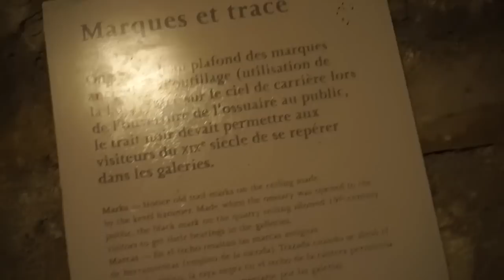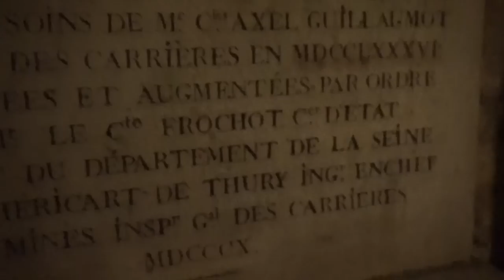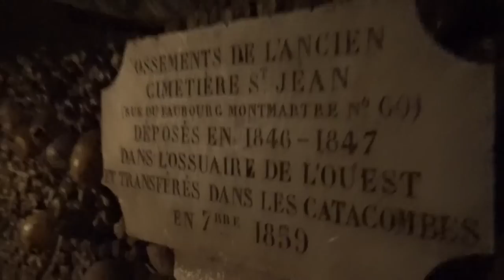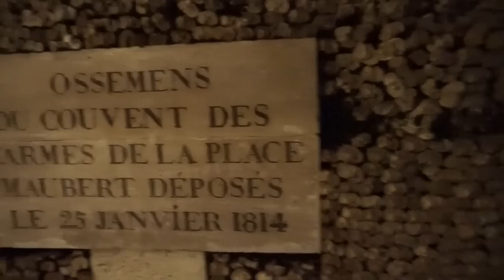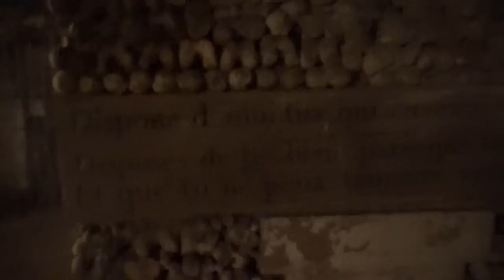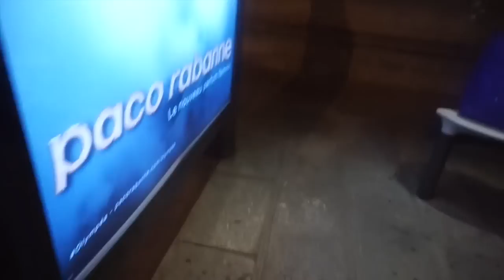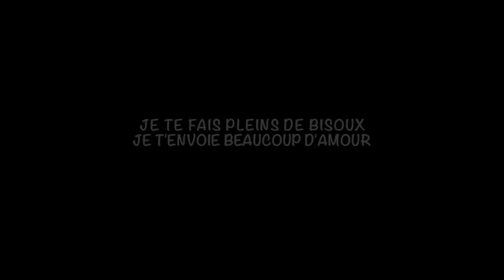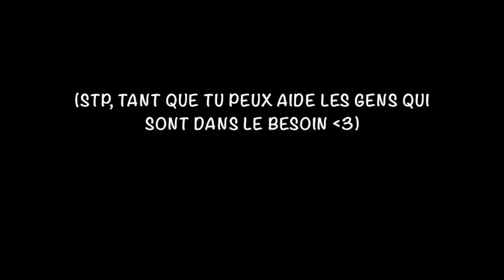Catacombes, Panne de Voiture, Chacha, Kizomba et grosse Déception - Mini Vlog Bonheur #44: Paris #7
Mini Vlog Bonheur #43: Paris #7 -Catacombes, Panne de Voiture, Chacha, Kizomba et grosse Déception

Dans ce Vlog, il s'est passé pleins de trucs:

-on a mangé Arménien
-on a essayé de visiter les enchères de Drouot
-bon on a foiré
-j'ai visité les catacombes, seule, en mode Warrior
-j'ai mangé Congolais
-Léa et moi on est tombé en panne au milieu de la route
-on a été salsater chachater et kizomber sur une péniche
-et on a passé notre nuit à chercher une crêperie

un sacré programme!

 ### CETTE VIDEO EST ACCESSIBLE AUX SOURDS ET MAL-ENTENDANTS GRACE AUX SOUS_TITRAGES COLLABORATIFS - Merci à toutes les gentilles personnes qui m'aident à sous-titrer les vidéos! Merci pour votre partage ! ###

Me Contacter

Si tu veux m'écrire (ce qui me rendrait trop mais trop mais trop heureuse!) n’hésites pas à me demander mon adresse par Mail :) Retrouve mes Playlist